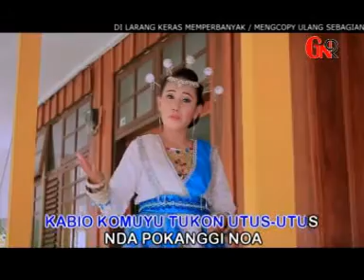TOGONG BANGGAI (VOC : FATRIN LAMALIU) - LAGU DAERAH BANGGAI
TOGONG BANGGAI (VOC : FATRIN LAMALIU) KARYA : ADHI DIASAMO

Lagu Kab. Banggai
Lagu Kab. Banggai Laut
Lagu Kab. Banggai Kepulauan
Lagu Daerah
Lagu Dero
Nonstop
Luwuk
Salakan
Banggai
Balantak
Saluan
Babasal
Bangkep
Balut